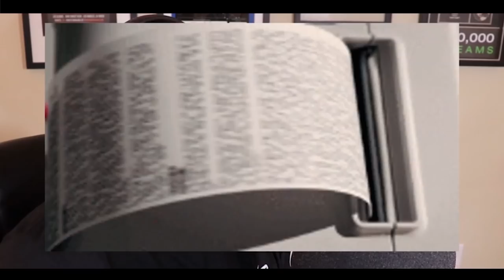Future Explains How Labels Finesse Artists Into Signing Bad Deals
This is how labels finesse you 🤦🏽♂️

If you’re signing a bad deal now, that’s on you. ⁣
I have no empathy. ⁣
Artists everywhere are giving you the play. ⁣
@future breaks down how labels keep charging you even after the album cycle is done. ⁣
Do things yourself. ⁣
Take advantage of the technology we have. ⁣
Take ownership. ⁣
Stand on your own two feet. ⁣
Should labels still charge artists after the album run is over?⁣

DORIANGROUP82 PARTNERS ►►

🦆 FOLLOW DORIAN